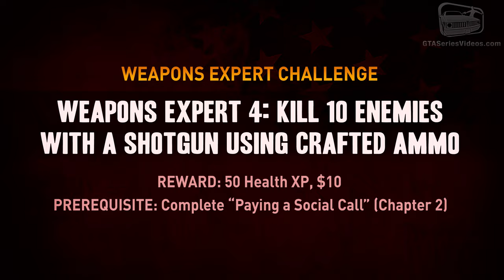Red Dead Redemption 2 Weapons Expert Challenge #4 Guide - Kill 10 enemies with crafted ammo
Red Dead Redemption 2 - Weapons Expert Challenge Walkthrough \ Guide - Weapons Expert 4: Kill 10 enemies with a shotgun using crafted ammo